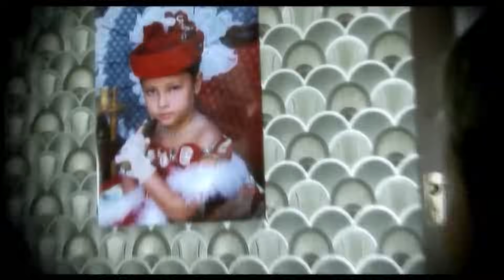💢 Nicolae Guta 💢 Cristi Dules 💢 Poate pentru ca te iubesc prea mult 💢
Aceste materiale sunt o productie proprie Nicolae Guta by Amma Music

ATENTIE !
Nu copiati si repostati pe alte canale de youtube materiale de pe contul Nicolae Guta by Amma Music  pentru ca vor fi sterse si riscati inchiderea contului !